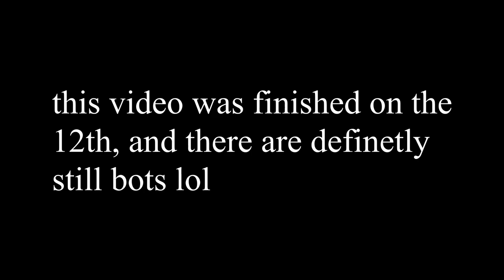The TF2 Bot Crisis Explained in 60 Seconds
another instalation in the "explained in 60 seconds" series, this one is about the tf2 bot crisis.